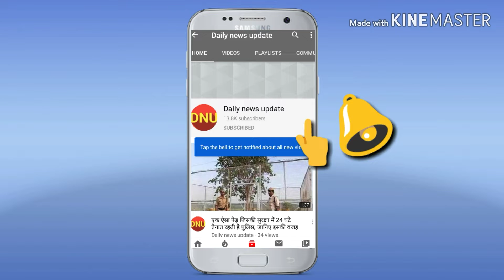अभी-अभी अयोध्या से बड़ी खबर: इस तारीख से शुरू होगा राम मंदिर का निर्माण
लखनऊ: मकर संक्रांति के साथ सूर्य के उत्तरायण होते ही 15 जनवरी के बाद अयोध्या में श्रीराम जन्मभूमि पर मंदिर निर्माण की तैयारियां दिखाई देने लगेंगी।  इसके लिए राममंदिर आंदोलन में महत्वपूर्ण भूमिका निभाती चली आ रही विश्व हिंदू परिषद के केंद्रीय मार्गदर्शक मंडल की अहम बैठक इसी महीने 20 जनवरी को प्रयाग में बुलाई गई है।

इसमें देश भर के लगभग 250 प्रमुख संत शामिल होकर इस मुद्दे पर हिंदुत्व के एजेंडे पर अब तक हुए काम और उनकी प्रगति तथा आगे की योजना पर चर्चा करेंगे। श्रीराम जन्मभूमि पर सर्वोच्च न्यायालय का निर्णय आने के बाद केंद्रीय मार्गदर्शक मंडल की यह पहली बैठक है।

केंद्रीय मार्गदर्शक मंडल वह फोरम है जो हिंदुत्व से जुड़े महत्वपूर्ण मुद्दों पर वर्ष में दो बार एक साथ बैठकर अपना दृष्टिकोण तय करता है। साथ ही उसे लोगों के बीच ले जाने की रणनीति का खाका खींचता है।

इससे पहले मार्गदर्शक मंडल की बैठक हुई थी। प्रयाग में होने वाली बैठक के लिए विहिप के उपाध्यक्ष चंपतराय, केंद्रीय मार्गदर्शक मंडल के संयोजक जीवेश्वर मिश्र और धर्माचार्य संपर्क प्रमुख अशोक तिवारी की तरफ से केंद्रीय मार्गदर्शक मंडल के सभी सदस्यों को आग्रह पत्र भेजे जा रहे हैं।

मंदिर से जुड़े मुद्दे पर ये खास

विहिप के सूत्र बताते हैं कि मार्गदर्शक मंडल की बैठक होने तक सर्वोच्च न्यायालय के निर्देशों के अनुसार गठित होने वाला ट्रस्ट भी अस्तित्व में आ जाएगा। इसलिए बैठक में ट्रस्ट के मद्देनजर मंदिर निर्माण में विहिप और संतों की भावी भूमिका पर भी विचार-विमर्श कर कार्ययोजना बनाई जाएगी।

ट्रस्ट अगर गठित हो गया तो मंदिर निर्माण को प्रारंभ करने की संभावित तारीखों पर भी विचार-विमर्श भी किया जाएगा। इसके अलावा मंदिर निर्माण में हिंदू समाज के